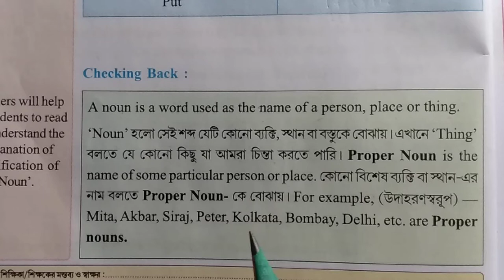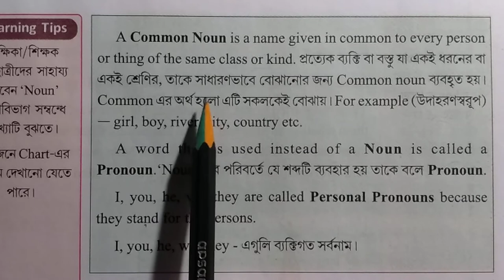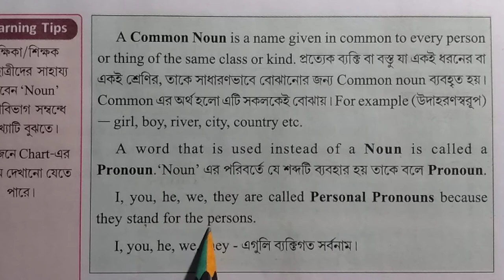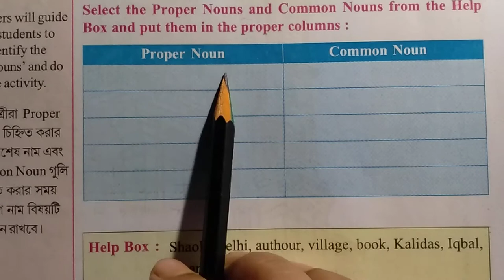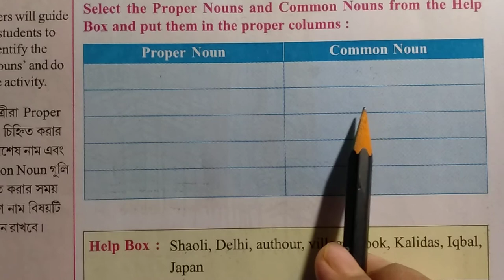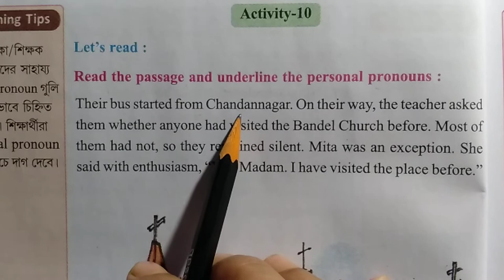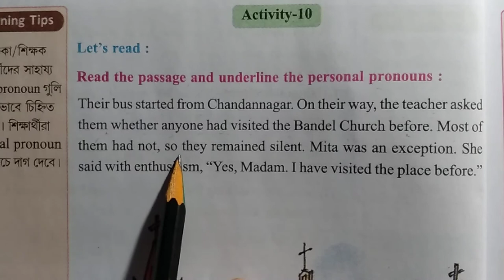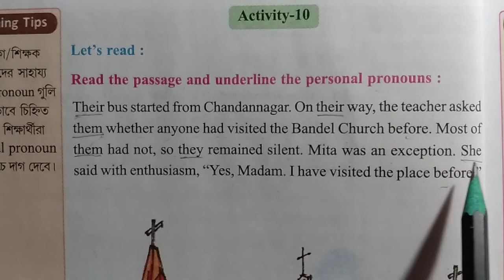Class Five Wings revision lesson activity - 9,10 with full information